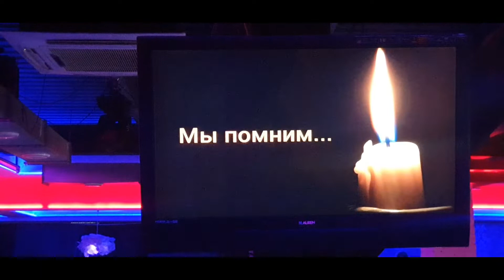Бер Сити 15 лет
💥На приобретение нового оборудование для стрима и радио💥
Поддержать автора
ЧТО БЫ МЫ МОГЛИ ЕЩЁ БОЛЬШЕ РАДОВАТЬ ВАС И УДИВЛЯТЬ ИНТЕРЕСНЫМ КОНТЕНТОМ.
Сайт Радио Два Берега
Ссылка на ВК
▶ Инстаграм Оператор Andarden ◀
➤И наш магазин Носи Яркое💢